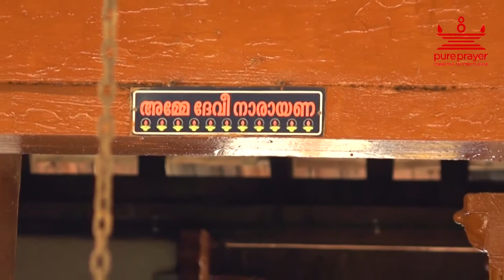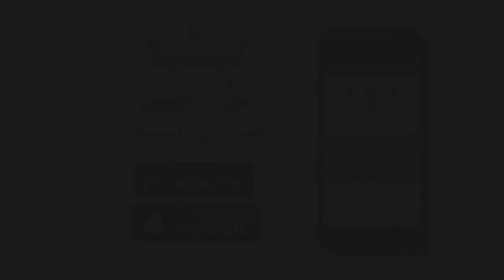Veettoor Bhagavathy Kshethram